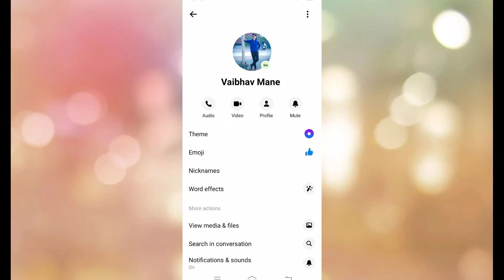फेसबुक मैसेंजर की खुफिया सेटिंग 🔥🔥|| Facebook Messenger Hidden Tricks #facebook